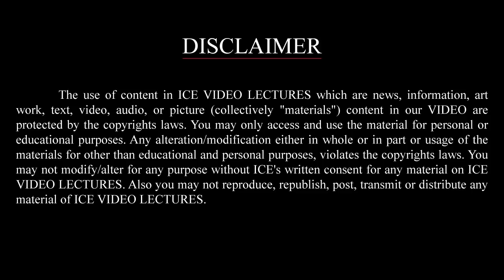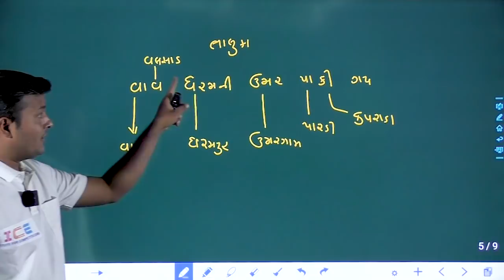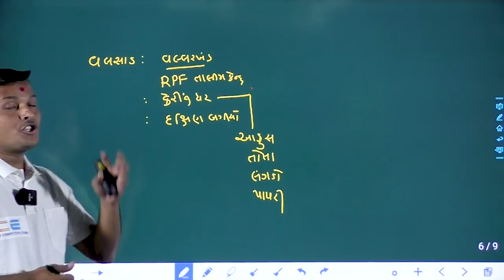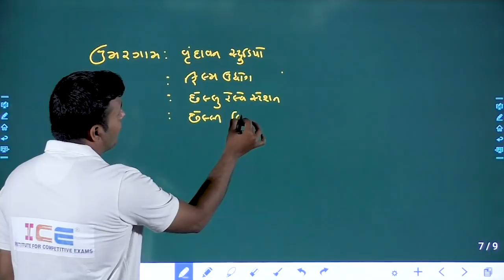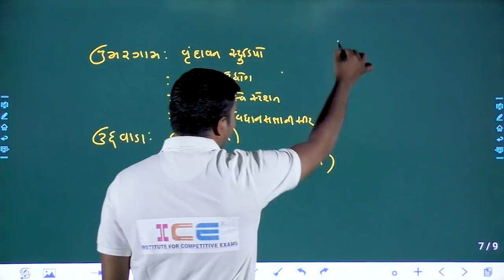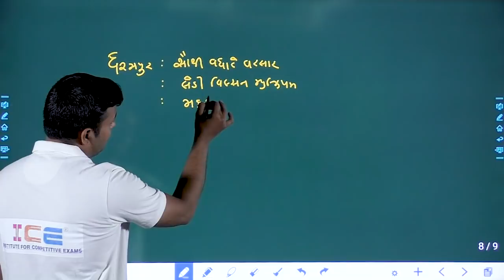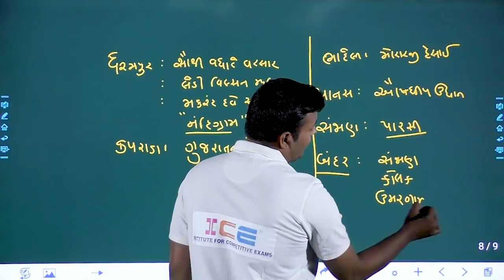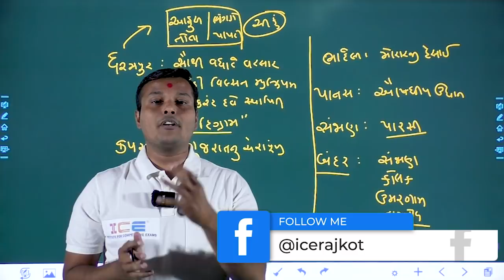Gujarat na Jilla - ગુજરાતના જિલ્લા - વલસાડ || Valsad || ICE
આ લેક્ચરમાં આપણે વલસાડ જિલ્લા વિશે વિસ્તૃત માહિતી મેળવીશું...